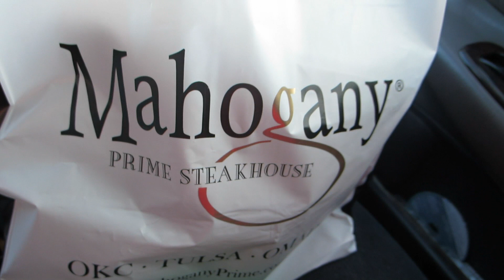MEGATREV ANNIVERSARY!!! | MegaTrev Vlogs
We went out to a fancy dinner to celebrate our anniversary! MegaTrevVlogs 5 years!